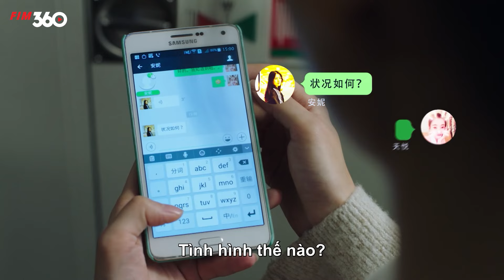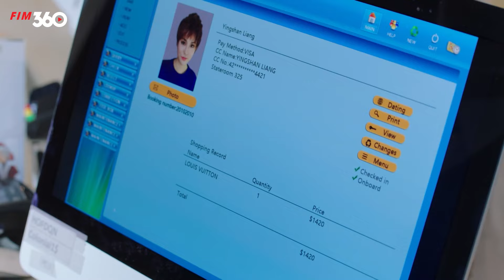NGƯỜI TÌNH ĐẠI DƯƠNG - Tập 28 Trọn Bộ Phim Hành Động Ngây Cấn và Kịch Tính Nhất 2024 | Trương Hàn